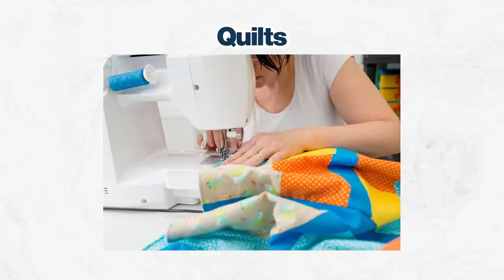American English Conversation: Southern and Californian Accents Compared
If you want to improve your pronunciation, learn EXACTLY how to master an American-sounding Accent, and unlock TOTAL confidence as an English speaker, go here to get all the details and register for the waitlist

Want to start improving your American pronunciation for FREE?? Go here to get instant access to my 7-Day Fluent Pronunciation Challenge (it comes with over 7 hours of in-depth pronunciation training!)

In this video I chat with Renne from @WelcomeToMyCurls about the similarities and difference between Southern and Californian English. Even though we are from the same country and we are both native English speakers from the US, we sound quite different when we speak and even use different words and expressions. This is something that happens all over the US, and in every country! There are many ways to speak English, and listening to different kinds of English speakers will help train your ears to understand different accents easily. I hope you enjoy this conversation and learn something new! :)

If a lot of people like watching these conversation videos, I'll do more of them!

0:00 Intro: Southern vs. Californian accents
8:47 Southern Slang
14:33 Californian Slang
18:33 Same words, different pronunciation
21:25 Dropping the G
25:24 Stereotypes about the South– True or False?
32:08 Renee's recommendations (Southern culture)

Want to know when we open the next course for enrollment?
Join our email list to get all the details!

I make content for dedicated English learners and non-native English speakers. If you want to improve your English, enjoy a level of confidence you've never experienced before, and live your BEST LIFE with English, then you are in the right place!

10 Things About Me

1. I was born in California, USA
2. I went to study abroad in Argentina in 2013
3. I met my husband Renzo in Argentina
4. We got married 5 months after we met!
5. We lived about 5 years in Argentina then started traveling
6. I started English Full:Time in 2016
7. Ren & I now live in California and have two amazing kids
8. We travel as much as we can (especially to Argentina!)
9. I speak Spanish fluently
10. I drink "mate" 🧉 every day!